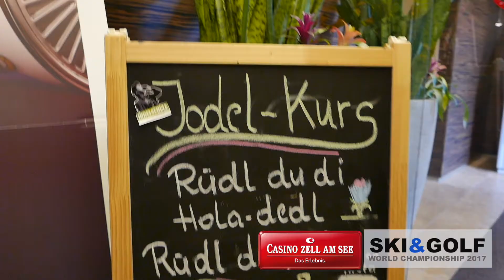Ski & Golf WORLD CHAMPIONSHIP 2017 Promo